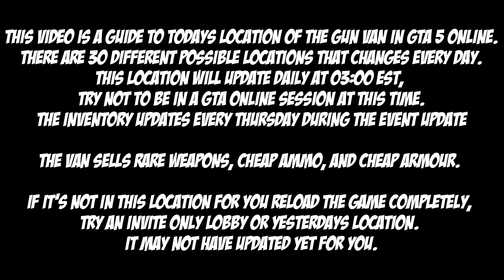GTA Gun Van Location For July 19th 2024 | GTA 5 Online | Drug Wars DLC